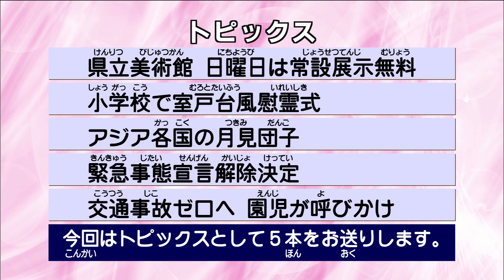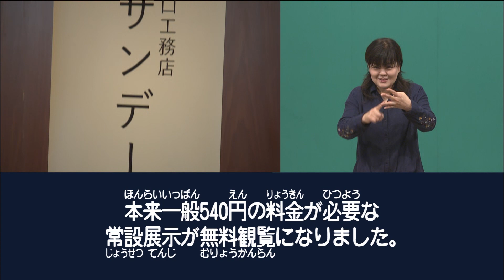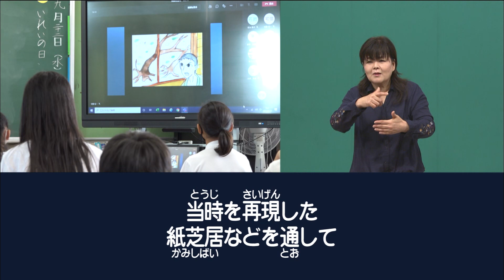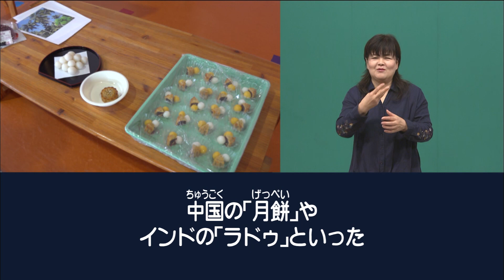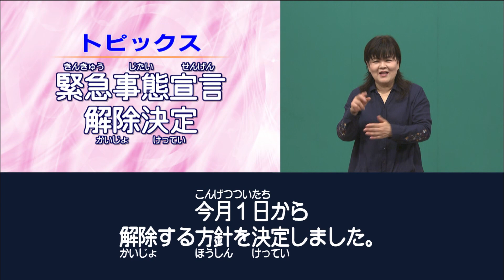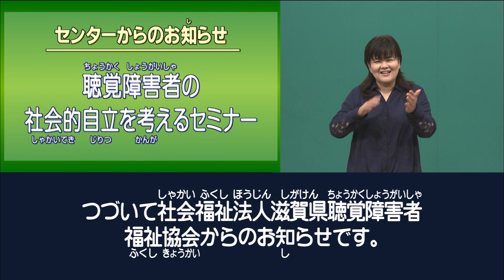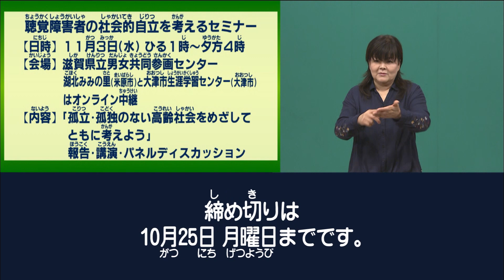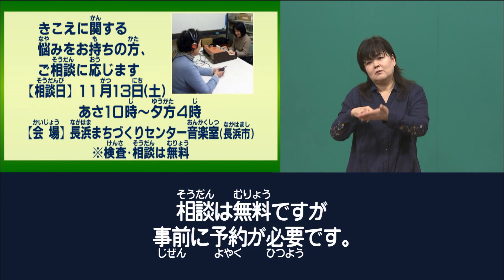滋賀県に関する情報を手話でお伝えする「手話タイムプラスワン」（2021年10月8日（金）放送）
‹トピックス›
・小学校で室戸台風慰霊式
・アジア各国の月見団子
・県立美術館 日曜日は常設展示観覧無料に
・緊急事態宣言解除決定
・交通事故死ゼロへ 園児が呼びかけ